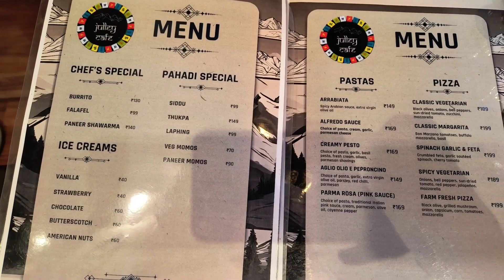First Leh theme Cafe in Aligarh | JULLEY CAFE | Honest Review